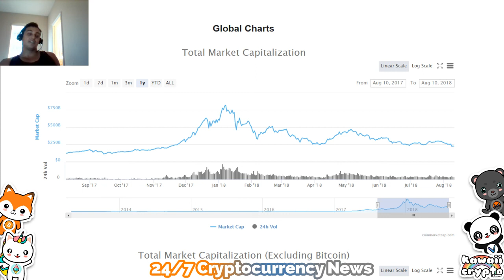Tax Reforms slowing Cryptocurrency growth? | Fox News